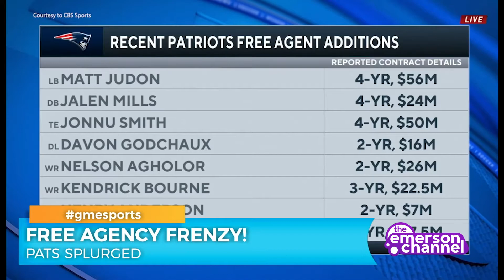Good Morning Emerson | Sports | March 17th, 2021